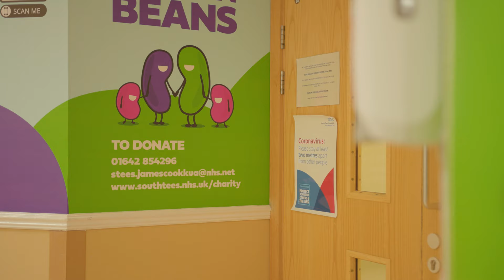Dr Reaich - James Cook Hospital Kidney Unit Appeal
South Tees Hospitals Charity are fundraising with the aim to raise £500,000 to transform the kidney unit at The James Cook University Hospital in Middlesbrough.

The hospital’s renal team provides more than 3,000 outpatient appointments every year, but they want to ensure this outstanding care is delivered in a first class facility – and they need your help to make it happen!

Treatments have advanced over the years and can now often be delivered much quicker which means fewer patients require an overnight stay in hospital while more are attending for clinics and day case procedures.

Plans have been drawn up for a new and improved outpatient facility that is purpose built to meet this increasing demand and provide the very best environment for patients.

The revamp will see a complete redesign of the renal day unit area to increase clinical space and bring the trust’s specialist renal nurses together in one place.

For all the latest appeal news follow South Tees Hospitals Charity on Facebook and Twitter (@STeesCharity) or search BeanFundraising​​​.